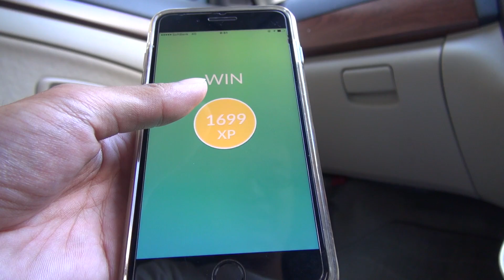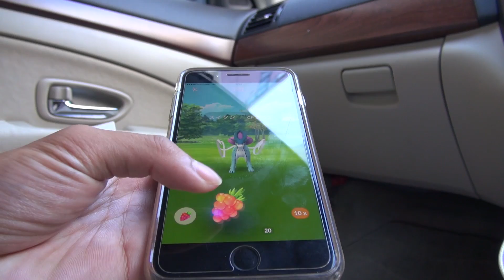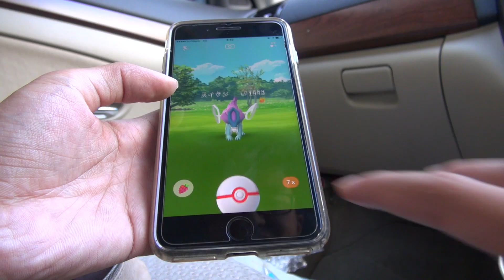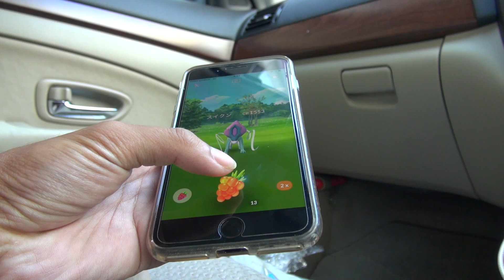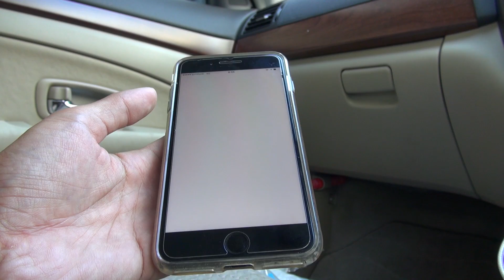【ポケモンGO】11人撃破！スイクンゲットなるか？岐阜駅周辺でレイドやってみた！ 4K映像 4K放送 新元号 令和になっても頑張ります